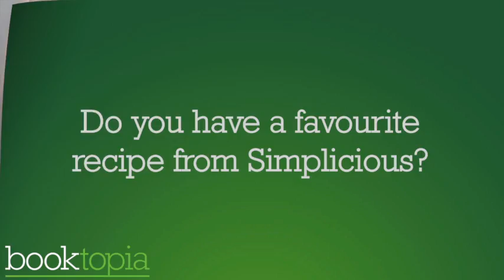Sarah Wilson on I Quit Sugar: Simplicious!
Sarah Wilson strips things back to the essentials, simply and deliciously. She shows us how to shop, cook and eat like we used to in the days before sugar-laced processed food hit our shelves.